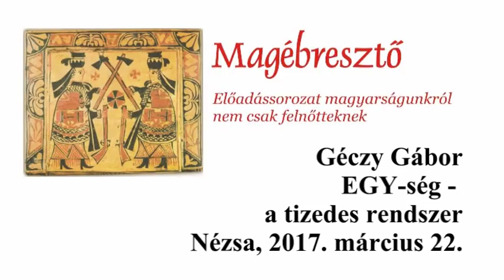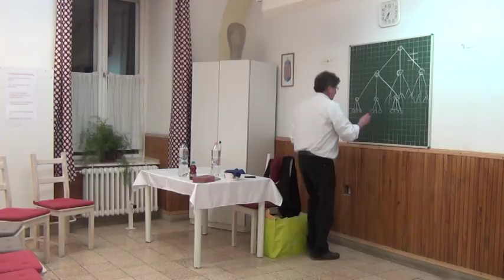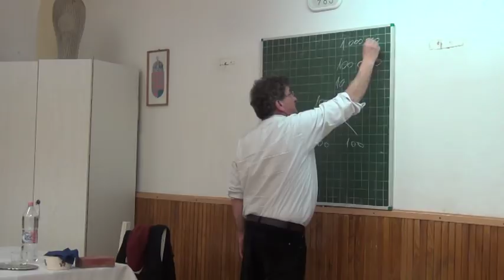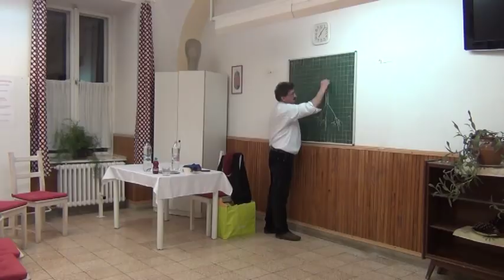Géczy Gábor: EGY-ség - a tizedes rendszer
Magébresztő előadássorozat, Nézsa.
Elhangzott 2017. március 22-én.
A Magébresztő sorozatról, a soron következő előadásokról a oldalon, vagy Nézsa község Facebook oldalán tájékozódhatnak az érdeklődők.